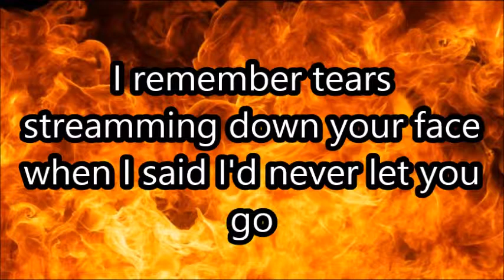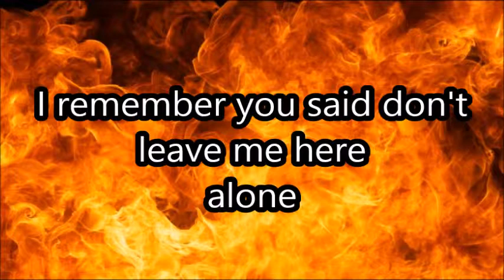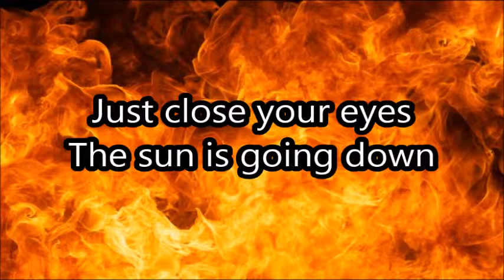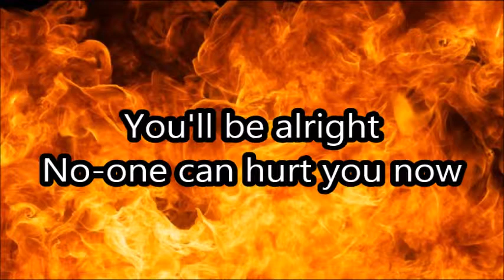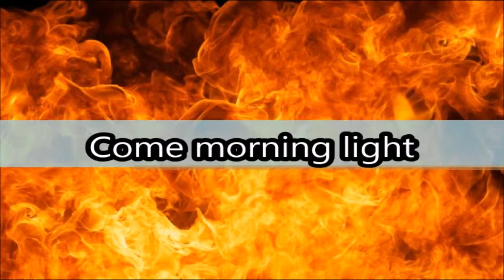Safe and Sound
This is the song Safe and Sound by Taylor Swift with lyrics on screen!